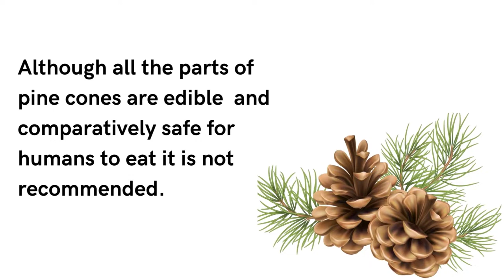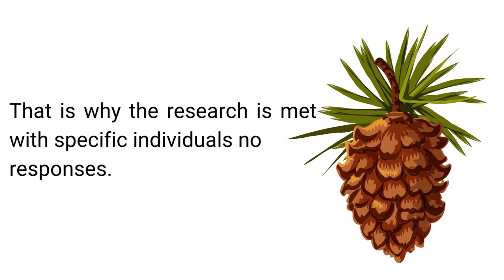Quick Answer : Are Pine Cones Poisonous To Humans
WELCOME !

Are pine cones poisonous to humans? In most cases, pine cones do not pose a health risk to people. However, in some cases, there are some ifs and buts. To know more about whether pine cones are poisonous to humans or not, you need to go through this entire video.  Here, we will briefly discuss all the things you need to know about pine cones.